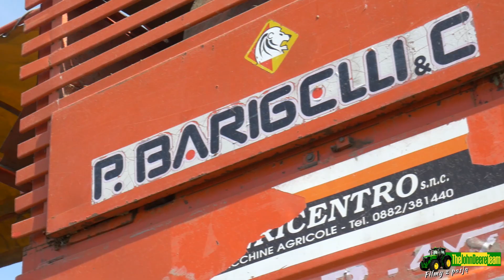ZBIÓR POMIDORA 2019 ☆ JEDYNA taka akcja w POLSCE ☆ BARIGELLI ☆ 2x Ursus c-330 ☆POLSKA MOC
Siemka :P
W tym roku powracamy z akcją "pomidory"
Mam nadzieję że film się spodoba :D
DO NASTĘPNEGO!

Wystąpili:

► P.BARIGELLI.C
► 2x Ursus c-330 + przyczepa przeładunkowa

✓ Jeśli ci sie spodobało daj łapkę w górę
✓ jeśli masz jakieś uwagi napisz komentarz

Wyposażenie :
►GoPro Hero5
►Panasonik Lumix G7
►Velbon Videomate 638
►Sony HDR-PJ330 (na sprzedaż)
►Handheld Steady Gimbal 3 Axis (na sprzedaż)